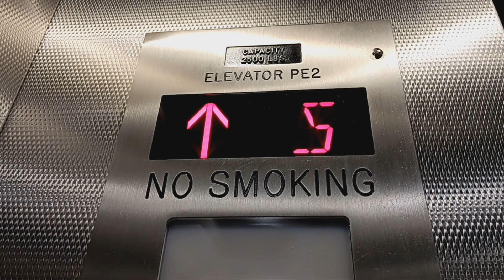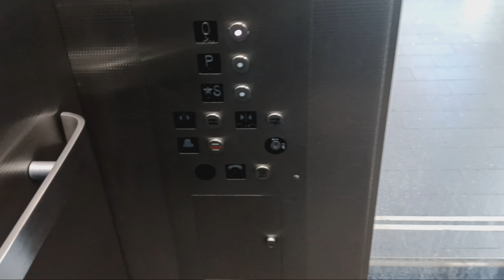Mongrain hydraulic elevator at the MTA MNRR White Plains station (White Plains, NY)